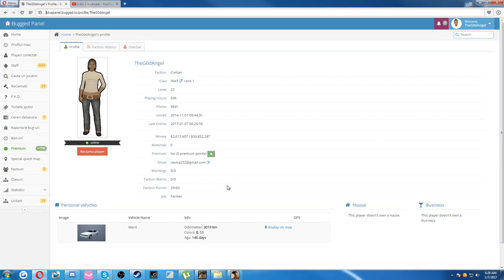Gta SA:MP | BuggedRPG | #108 Are cele mai multe masini de pe bugged ?